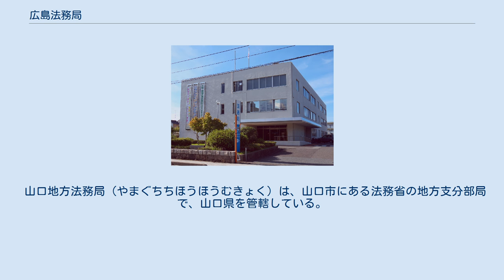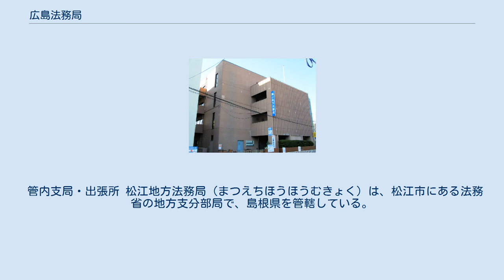広島法務局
広島法務局（ひろしまほうむきょく）は、広島市にある法務省の地方支分部局で、広島県を管轄している。
なお、局長は管内の地方法務局を指揮監督する。
また、直接の登記事務の管轄（本局としての管轄）として、不動産登記は広島市（中区、東区、南区、西区）、安佐南区、安芸郡（海田町、府中町、坂町、熊野町）を管轄している。
 山口地方法務局（やまぐちちほうほうむきょく）は、山口市にある法務省の地方支分部局で、山口県を管轄している。
また、直接の登記事務の管轄（本局としての管轄）として、山口市、防府市を管轄している。
 管内支局・出張所 岡山地方法務局（おかやまちほうほうむきょく）は、岡山市にある法務省の地方支分部局で、岡山県を管轄している。
 管内支局・出張所 鳥取地方法務局（とっとりちほうほうむきょく）は、鳥取市にある法務省の地方支分部局で、鳥取県を管轄している。
また、直接の登記事務の管轄（本局としての管轄）として、鳥取市、岩美郡（岩美町）、八頭郡（八頭町、若桜町、智頭町）を管轄している。
 管内支局・出張所 松江地方法務局（まつえちほうほうむきょく）は、松江市にある法務省の地方支分部局で、島根県を管轄している。
また、直接の登記事務の管轄（本局としての管轄）として、松江市、安来市を管轄している。
 管内支局・出張所